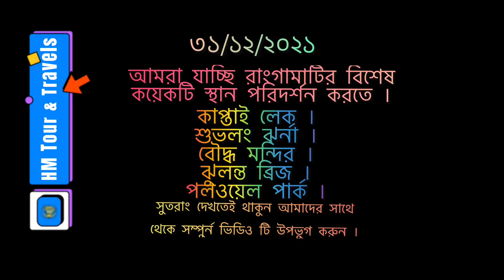Rangamati,রাঙ্গামাটি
রাঙ্গামাটি বাংলাদেশের পার্বত্য জেলা গুলোর মধ্যে একটি এবং আয়তনে বাংলাদেশের বৃহত্তম জেলা। ১০টি ভাষাভাষীর ১১টি জনগোষ্ঠীর নিজস্ব সাংস্কৃতিক, নৃতাত্ত্বিক কৃষ্টি এবং প্রকৃতির অপার সৃষ্টি এই জেলা বাংলাদেশের পর্যটনের অন্যতম গুরুত্বপূর্ণ স্থান। রাঙ্গামাটি জেলার জনপ্রিয় ভ্রমণ স্থান গুলোর মধ্যে উল্লেখযোগ হলো: কাপ্তাই হ্রদ, ঝুলন্ত সেতু, রাজবন বিহার, শুভলং ঝর্ণা, সাজেক ভ্যালী, নৌ বাহিনীর পিকনিক স্পট, কাপ্তাই বাঁধ ও কর্ণফুলি পানিবিদ্যুৎ কেন্দ্র, কাপ্তাই জাতীয় উদ্যান, বীরশ্রেষ্ঠ ল্যান্সনায়েক মুন্সী আব্দুর রউফ স্মৃতি ভাস্কর্য, উপজাতীয় জাদুঘর, কর্ণফুলি কাগজ কল, বেতবুনিয়া ভূ-উপগ্রহ কেন্দ্র, প্যানোরমা জুম রেস্তোরা, পেদা টিং টিং রেস্তোরা, টুকটুক ইকো ভিলেজ, চিৎমরম বৌদ্ধ বিহার, বনশ্রী পর্যটন কমপ্লেক্স, ডলুছড়ি জেতবন বিহার ইত্যাদি।

**কাপ্তাই লেক**
পার্বত্য চট্টগ্রামের বুকে প্রকৃতির অপরূপ নৈসর্গিক নিয়ে মাথা উঁচু করে দাঁড়িয়ে আছে রাঙ্গামাটি জেলার কাপ্তাই উপজেলা। আর কাপ্তাই উপজেলা অনন্য …

**ঝুলন্ত ব্রিজ**
পর্যটনপ্রেমী মানুষের কাছে রাঙ্গামাটি জেলার একটি বিশেষ গুরুত্ব রয়েছে। পর্যটকদের মোহিত করতে রাঙ্গামাটিতে রয়েছে বেশ কয়েকটি পর্যটন কেন্দ্র। এদের মধ্যে …

**শুভলং ঝর্ণা**
রাঙ্গামাটি সদর হতে মাত্র ২৫ কিলোমিটার দূরত্বে শুভলং বাজারের পাশেই শুভলং ঝর্ণার অবস্থান। বাংলাদেশের অন্য সকল ঝর্ণার মত শুভলং ঝর্ণাতেও …

**হাজাছড়া ঝর্ণা**
হাজাছড়া ঝর্ণা বা শুকনাছড়া ঝর্ণা (Hazachora Waterfalls/Shuknachara Falls) নামে পরিচিত জলপ্রপাতটি পার্বত্য রাঙ্গামাটি জেলার বাঘাইছড়ি উপজেলার সাজেক ইউনিয়নের বাঘাইহাট এলাকায় …

**পলওয়েল পার্ক**
রাঙ্গামাটি জেলা পুলিশের তত্ত্বাবধানে কাপ্তাই লেকের কোল ঘেঁসে তৈরি পলওয়েল পার্ক (Polwel Park) সৃজনশীলতার ছোঁয়ায় রাঙ্গামাটির অন্যতম সেরা বিনোদন কেন্দ্র …

**লেক ভিউ আইল্যান্ড**
২০১৭ সালে বাংলাদেশ সেনাবাহিনীর তত্ত্বাবধানে রাঙ্গামাটি জেলার কাপ্তাই লেকে গড়ে তোলা হয়েছে লেক ভিউ আইল্যান্ড (Lake View Island) নামক পর্যটন …

Music Copyright:- SHUNNO & Minar Rahman